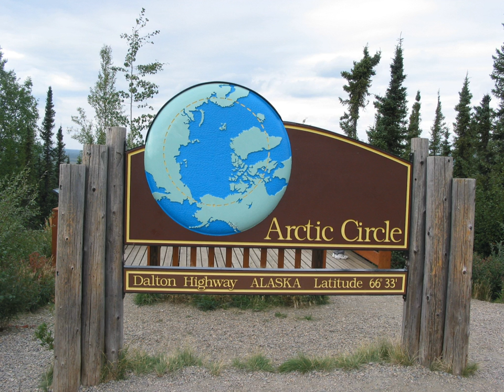Arctic Alaska | Wikipedia audio article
This is an audio version of the Wikipedia Article:
Arctic Alaska

- Socrates

SUMMARY
Arctic Alaska or Far North Alaska  is a region of the U.S. state of Alaska generally referring to the northern areas on or close to the Arctic Ocean.
It commonly includes North Slope Borough, Northwest Arctic Borough, Nome Census Area, and is sometimes taken to include parts of the Yukon-Koyukuk Census Area. Some notable towns there include Prudhoe Bay, Barrow, Kotzebue, Nome,  and Galena.
Most of these communities have no highways and can only be reached by aircraft or snowmobile in good weather. Originally inhabited by various Alaska Native groups living off hunting, whaling, or salmon fishing, modern settlement in Arctic Alaska was driven first by discoveries of gold and later on by the extraction of petroleum.
The ecosystem consists largely of tundra covering mountain ranges and coastal plains which are home to bears, wolves, sheep, oxen, reindeer, and numerous species of birds, the north coast has been defined as the Arctic coastal tundra ecoregion. Arctic Alaska is also the location of the Arctic National Wildlife Refuge, Gates of the Arctic National Park and Preserve, and the National Petroleum Reserve-Alaska. The Arctic experiences midnight sun in the summer and polar night in the winter.